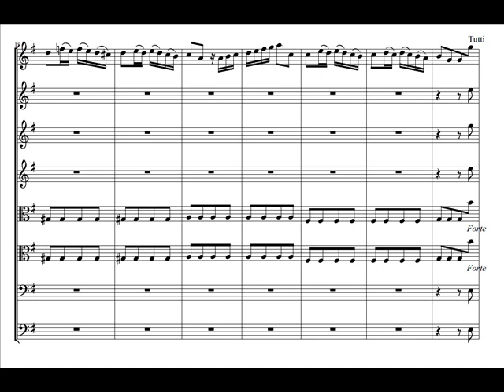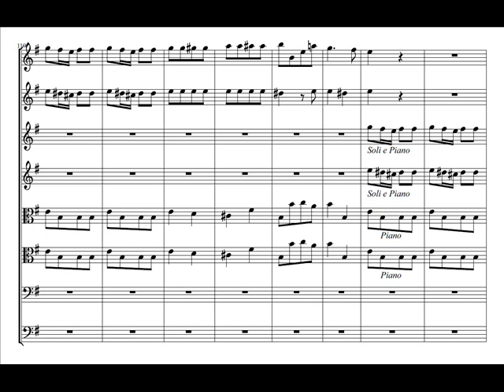Vivaldi - L'Estro armonico op. 3 - Concerto n. 4 a 4 violini - II: Allegro assai (score)